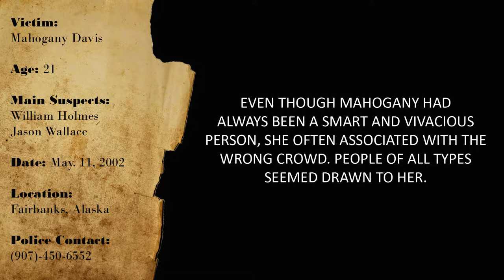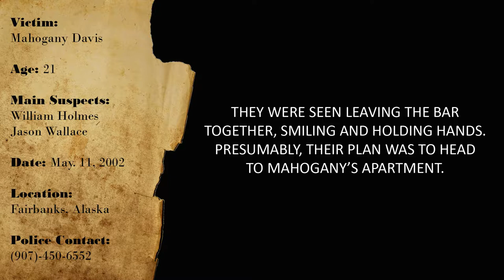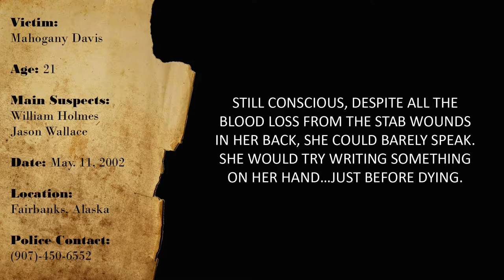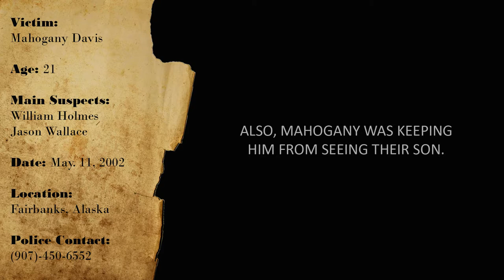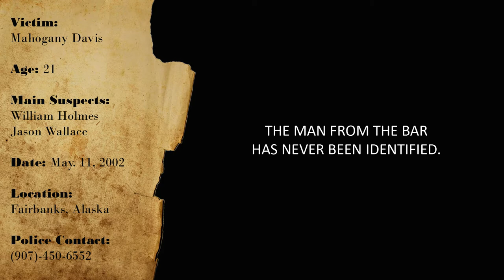CURIOUS CASES: MAHOGANY DAVIS (May-11-2002)